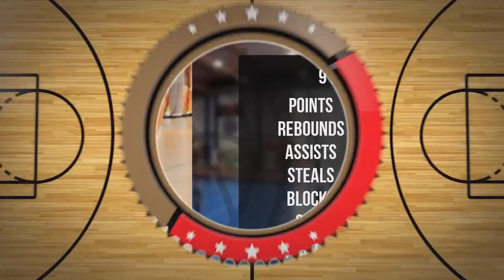Filip Kidoń Player Mixtape DC97 Brzesko 2024